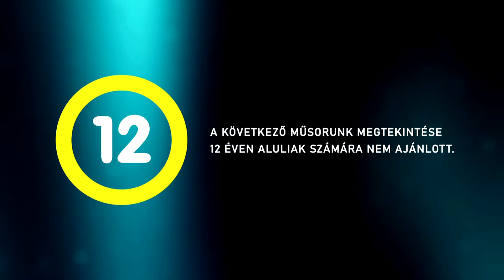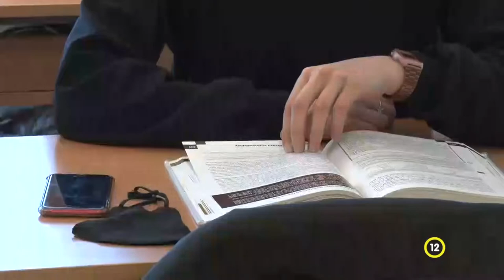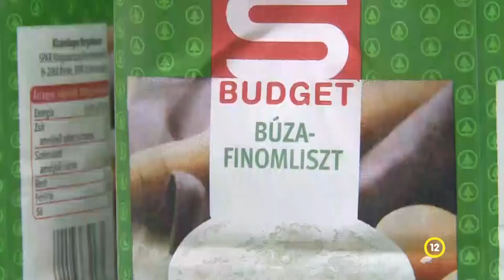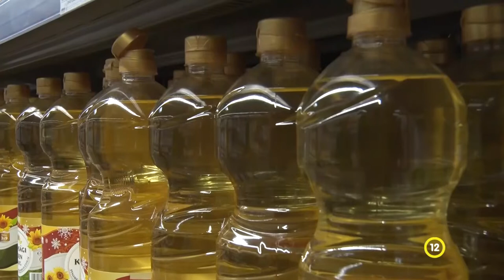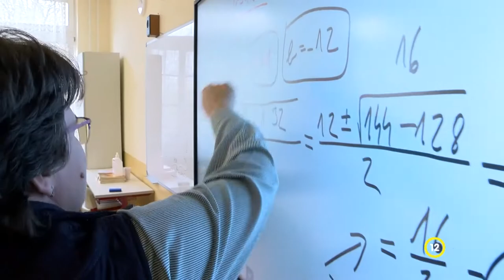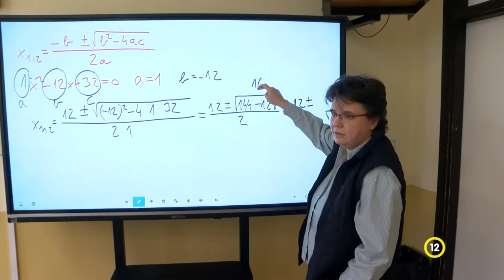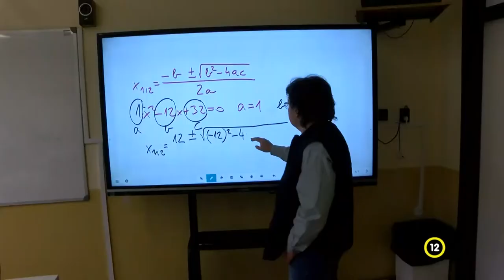Hozam - gazdasági magazin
Arany- és ezüstgombot kaptak a legjobb tanulók
Elképesztő szélvihar csapott le az országra
Olcsóbbak lettek az alapvető élelmiszerek
Kiváló szakembereket képeznek Dombóváron